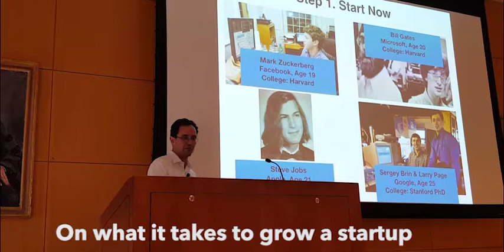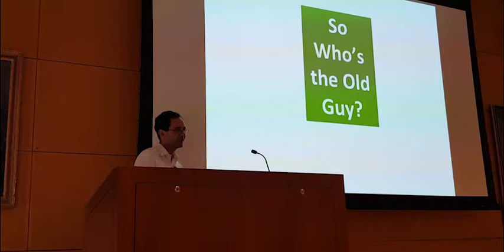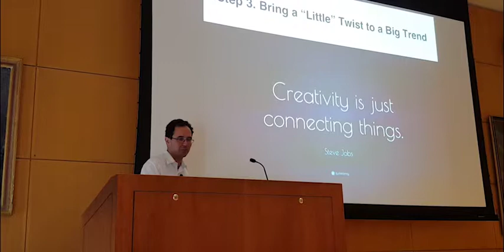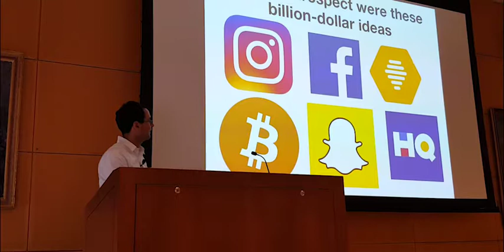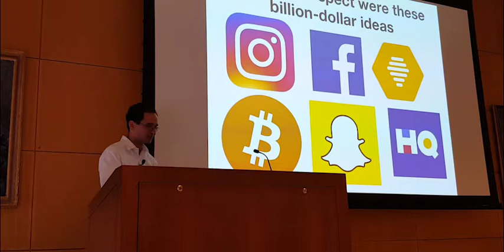Meet Me CEO Geoff Cook on Entrepreneurship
Geoff Cook gives a speech at Princeton University on the keys to opening a successful startup company.